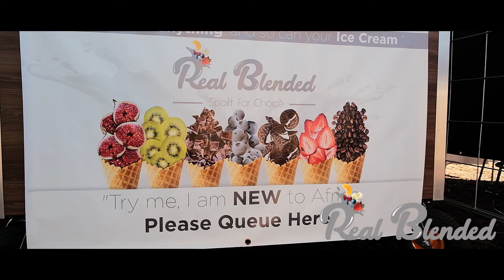Best Ice Cream in town! Real Blended - Spoiled For Choice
Try the most amazing ice cream on market. It is delicious and will have you coming back for more. Find them at the Busstop 7 market.